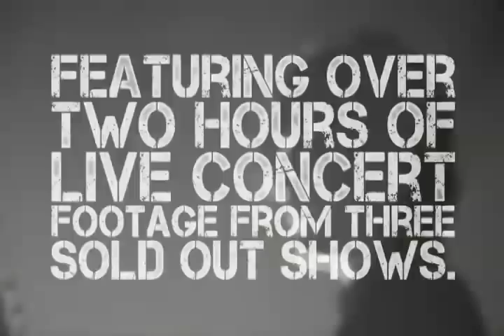Black Rebel Motorcycle Club - Live Trailer [Official Video]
The 2-DVD/CD set titled, Live, features over two hours of live concert footage from three sold out shows in Berlin, Dublin and Glasgow. The footage documents the end of the bands 2007 tour in support of Baby 81, their most recent full-length release and was directed and edited by Tessa Angus with live audio mixed by BRMCs own Peter Hayes.

Purchase on Amazon